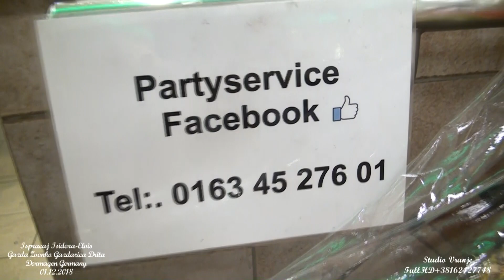Ispracaj Isidora Elvis,Gazda Zvonko Gazdarica Drita,Dormagen Germany 01 12 2018,part1,Studio Vranje